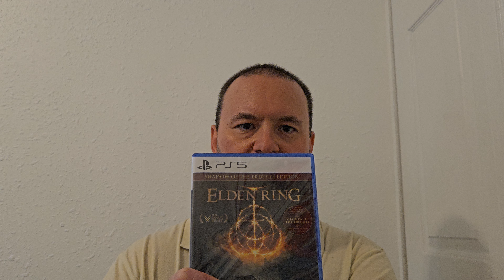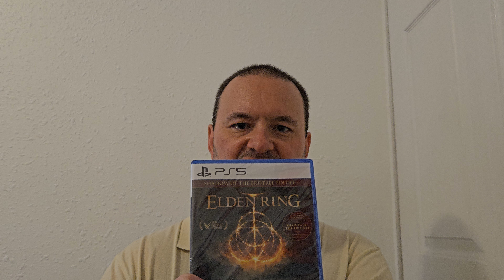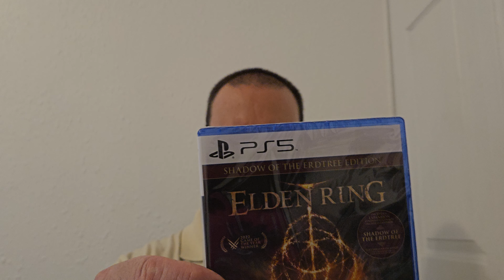I Loved Elden Ring So Much, I Had To Repurchase It With Shadow of the Erdtree!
I want to share my delight in repurchasing the epic video game Elden Ring, with the expansion pack Shadow of the Erdtree! Elden Ring Shadow of the Erdtree is just fantastic!

Chapters:

0:00: Introduction
0:35: Expansion Pack
0:55: Bosses
1:25: Winner of Numerous Awards
2:20: Stormveil Castle
3:05: Types of Characters I Like To Create
4:10: Packaging
4:45: I Love Video Games Despite My Middle Age